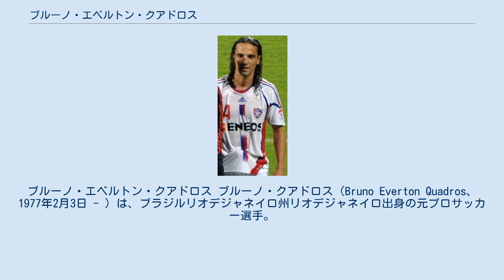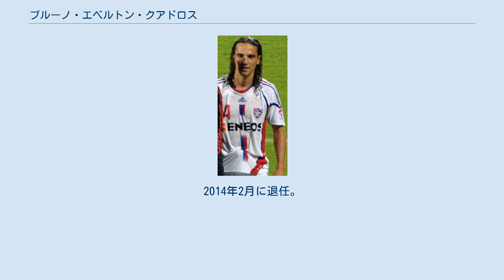ブルーノ・エベルトン・クアドロス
スポルチ・レシフェの選手
ブルーノ・エベルトン・クアドロス ブルーノ・クアドロス（Bruno Everton Quadros、1977年2月3日 - ）は、ブラジルリオデジャネイロ州リオデジャネイロ出身の元プロサッカー選手。
現役時代のポジションはディフェンダー（センターバック）、ミッドフィールダー（ボランチ）。
 7歳の頃にフットサルを始め、サッカーに本格的に取り組むようになる。
 1997年、CRフラメンゴでプロデビューし、エスタジオ・ド・マラカナンでのプレーという目標を叶えた。
当時のポジションはボランチ。
 2005年にJリーグ・セレッソ大阪に加入。
Jリーグでのプレー経験がある代理人のジルマールや、親交のあったジーコから日本のサッカーやC大阪について詳しい情報を得ていたこともあって、早々にチームにフィット。
3バックの中央に入って 守備陣を統率し、巧みなカバーリングで活躍。
この年のJリーグ優秀選手賞にも選ばれた。
2006年9月、J1第23節千葉戦でオーバーヘッドをした際に骨折し、戦線を離脱。
リーグ最終戦には出場したが、チームのJ2降格を食い止められなかった。
降格に伴う運営費圧縮から翌年の契約交渉が折り合わず、C大阪を退団。
 守備の建て直しを図るコンサドーレ札幌から高いプロ意識 とリーダーシップを評価され、2007年より札幌に移籍。
目標のフル出場 こそ達成できなかったものの、守備の核となり 札幌のJ2優勝・J1昇格に大きく貢献した。
しかし、札幌は翌年のJ1での戦いに向けて、DFを日本人選手のみで揃える（主に攻撃陣に外国籍枠を割く）方針を採ったため、ブルーノは構想外となり 放出された。
 2008年はCB陣の層が薄かったFC東京からオファーを受け完全移籍した。
しかし開幕直前に肩を負傷。
シーズン中にも負傷がたて続き、10月初旬には左足底部の筋損傷を完全に治療するためにブラジルに帰国するなど 出場機会は乏しかった。
怪我が癒えた2009年はCBで今野泰幸とコンビを組み レギュラーに定着。
丁寧なビルドアップを志向するチームにあって、足元の技術の高さを発揮し 配球役も担った。
同年のナビスコカップ決勝にもフル出場し、無失点勝利に貢献。
C大阪、札幌では果たせなかったJ1でのタイトルを獲得した。
敬虔なキリスト教徒であり、試合後にはチャンスを掴んだことに対し、神に祈りを伝えていた。
12月に同年限りでの退団が発表された。
 2011年、ブラジルのCAリネンセに加入。
2012年6月、現役を引退し、リネンセの監督に就任することが発表された。
2014年2月に退任。
 2016年、古巣のJ2リーグ北海道コンサドーレ札幌のコーチに就任。